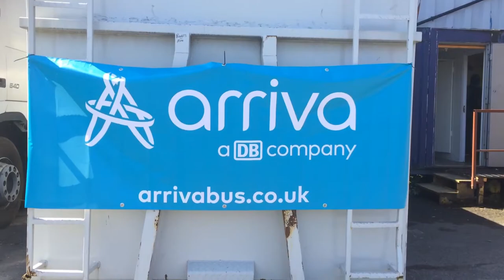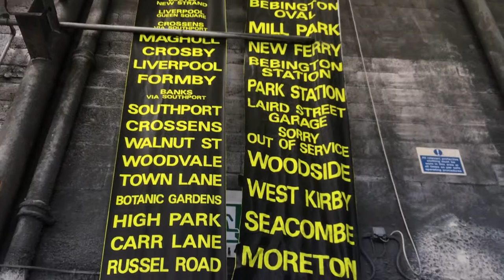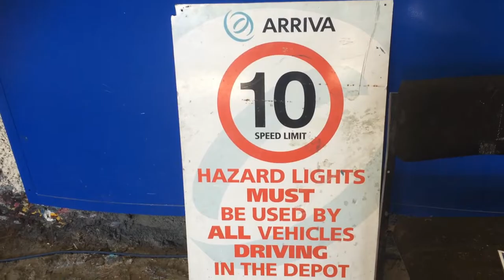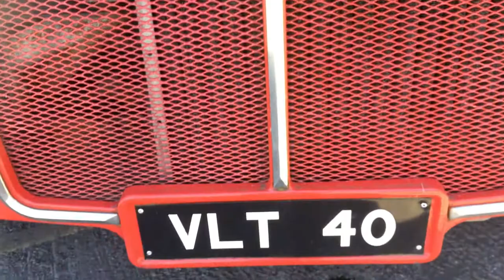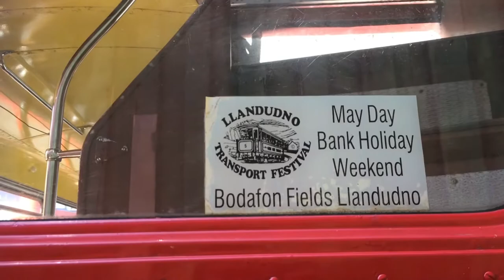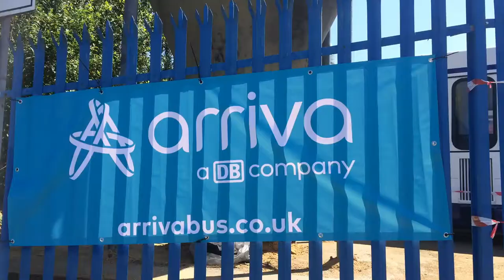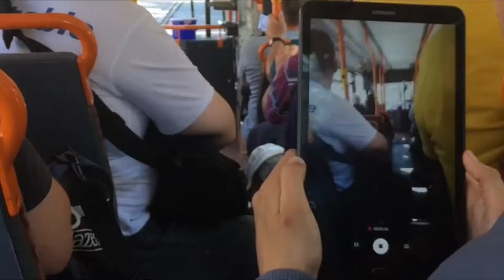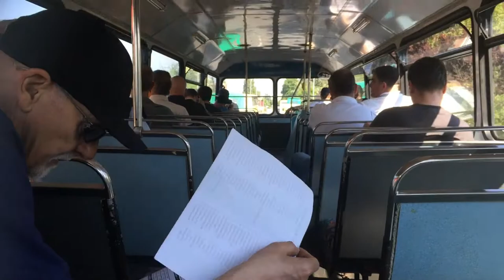Some Bus coach & mini bus Videos From my Hardrive Part 28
Today we take a look at some of my Bus/coach & mini bus Videos from my Hardrive!